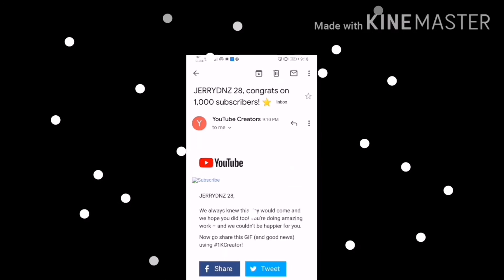THANK YOU!!! MY 1000 SUBSCRIBERS